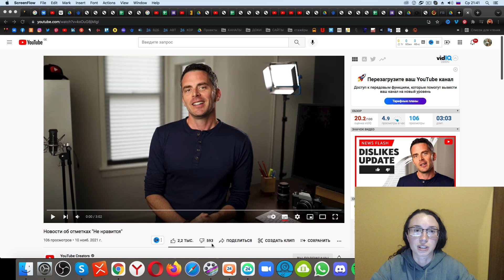YouTube и дизлайки | Провели целое исследования чтобы узнать что дизлайки это инструмент хейтеров!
YouTube – это платформа, где блогеры со всего мира могут делиться какой-то своей информацией. Все мы знаем, что сколько людей — столько и мнений. На такой большой и продвинутой платформе как YouTube, просто необходимо держать свой собственных свод правил платформы для того, чтоб избежать многих критических ситуаций. Когда пользователь знает, что за то или иное действие его точно накажут, то он с меньшей вероятностью совершит его. А даже если он с правилами не ознакомился, от наказания его это не освобождает: "Незнание официально опубликованного закона не освобождает от ответственности за его несоблюдение".

В представленном видео Екатерина Левченкова (преподаватель Школы Видеоблогеров) рассказывает о нововведении в правилах YouTube, которое должно скоро вступить в силу. Суть его заключается в том, что количество дизлайков на видео будет скрыто от глаз общественности, то есть точное количество дизлайков сможет посмотреть лишь сам автор в творческой студии YouTube.

Что вы думаете о такой системы? Думаете, что скрывать количество дизлайков необходимо или не видите в этом смысла? Пишите своё мнение в комментарии под видео.